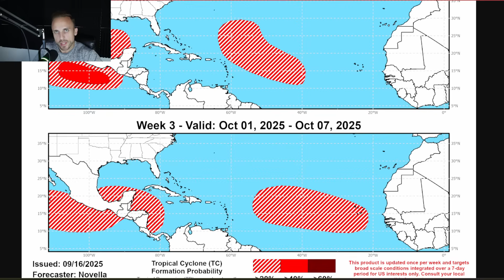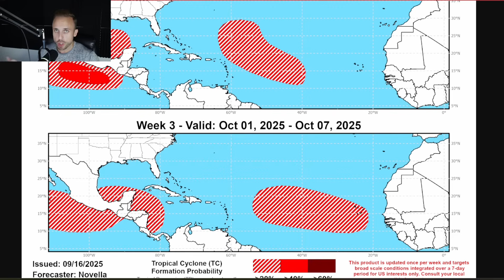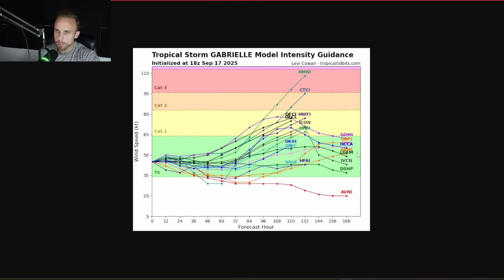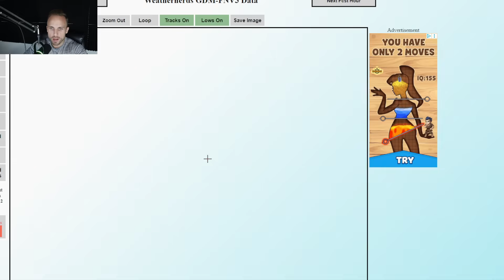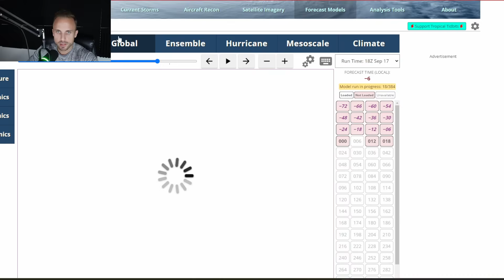Tropical Storm Gabrielle Has Formed & What To Watch Behind It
Today tropical depression number seven was tagged by the National Hurricane Center very early this morning. At the 11 o'clock hour we finally saw the upgrade to tropical storm Gabrielle come across the desk. However, the storm itself isn't doing too good for itself as of now. All the details on what to expect for Gabrielle and more coming right at you. There's two other areas of interest highlighted as of today. Two tropical waves forecast to come across the Main Development Region towards the second half of September. One could get a little interesting... just a little.